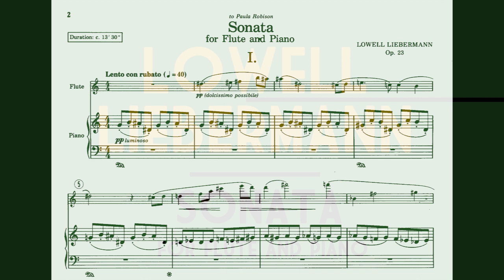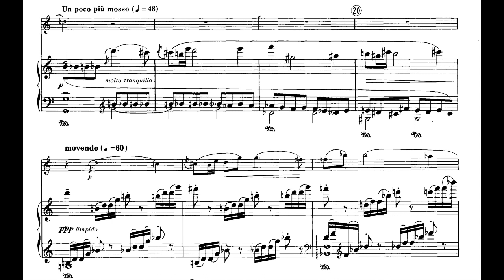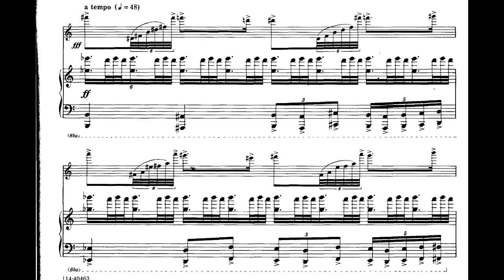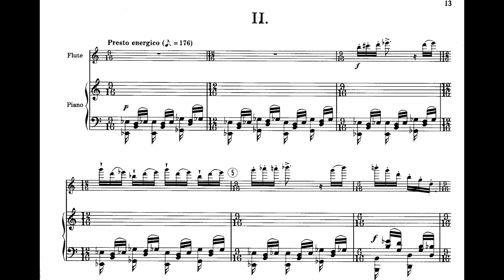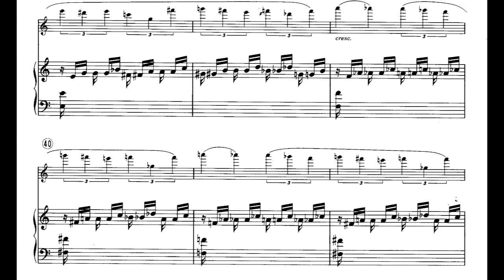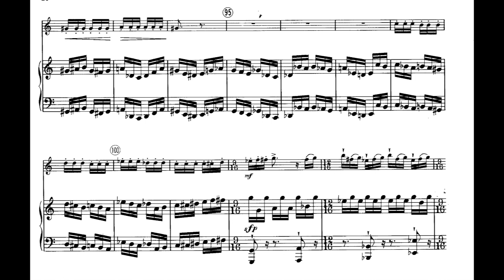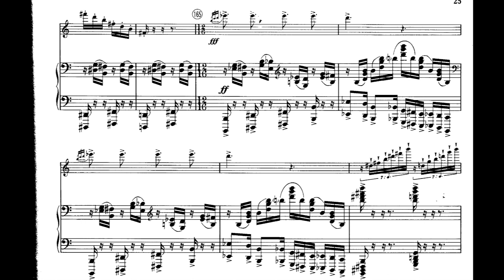Lowell Liebermann - Sonata for Flute and Piano, Op. 23 (1987) [Score-Video]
Lowell Liebermann - Sonata for Flute and Piano, Op. 23 (1987)

Kate Lemmon, flute